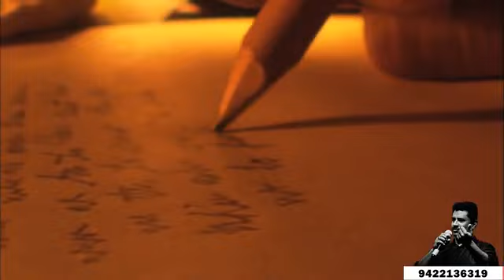story the Best 😭 sad story